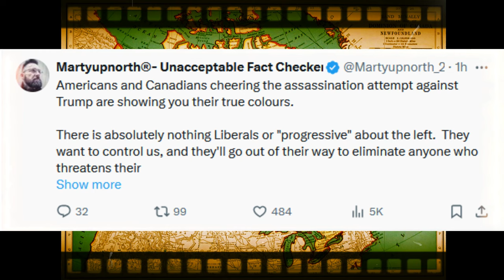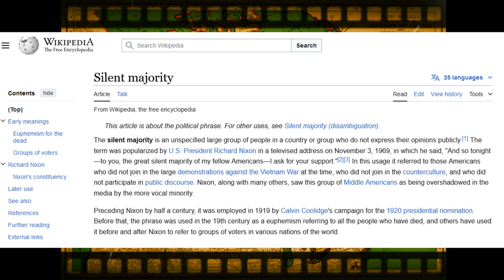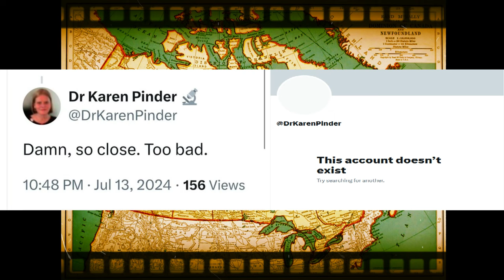Donald Trump Shooting Changes Everything for CANADA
Regardless of how you feel about former president Donald Trump, the attempted assassination that took place yesterday is no doubt shocking.

But it's also going to usher in a lot of change. Anyone who remembers what came after the 9/11 attacks knows what's ahead.

These changes will be coming to Canada as well and we're going to see a shift in security and perhaps increased vigilance on leftist threats and violence.